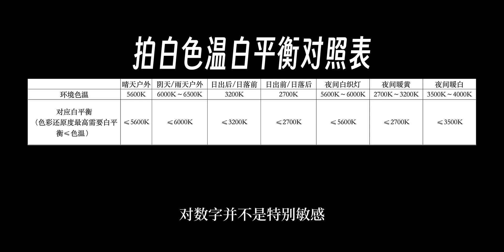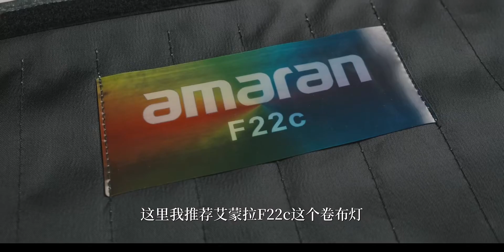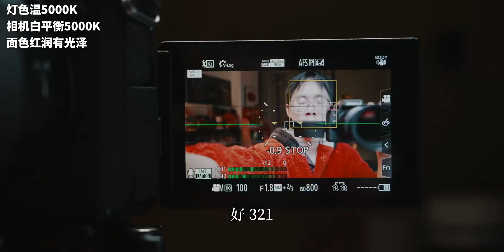一个视频讲清楚！拍小姐姐的色温和白平衡应该怎么选！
東京タワー,1分钟学个知识点,摄影,人像,白平衡,色温,短视频教程,期末生存大作战